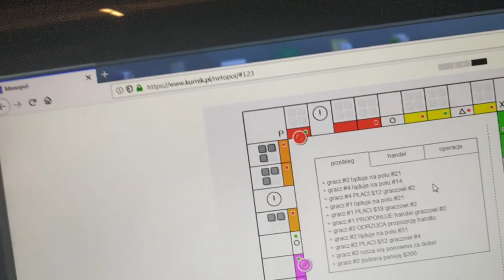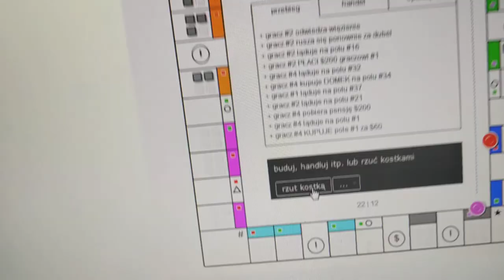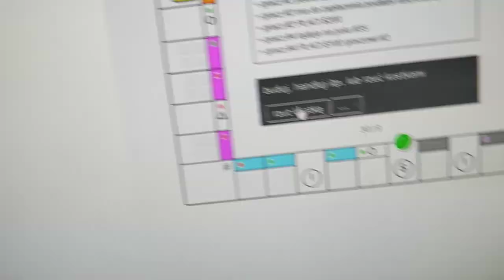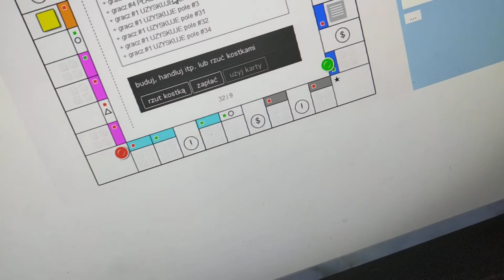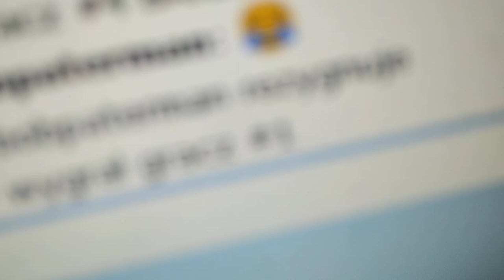Profesjonalna liga monopoly, MASAKRACJA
Piotrek miażdży przeciwników w monopoly zdobywając tytuł zwycięzcy tego pojedynku